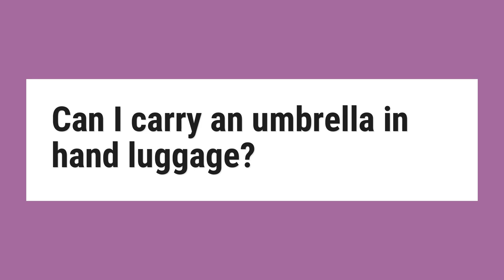Can I carry an umbrella in hand luggage?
And please don’t forget that most of the airlines will allow you to bring one big hand luggage into the cabin as well as a personal item (handbag/laptop bag) AND an accessory. Umbrellas usually fall into the category of accessories.